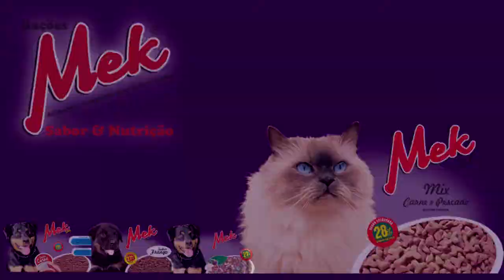ESCOLA APAE DE TAPES REALIZA ATIVIDADE DE INTEGRAÇÃO SOBRE O DIA MUNDIAL DO AUTISMO.